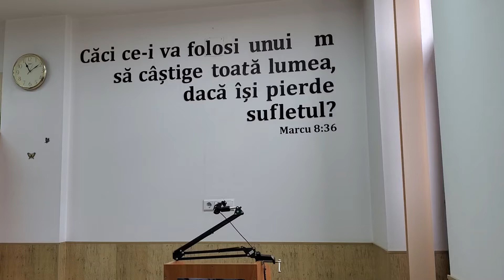[RO] Ei au propovăduit pocăința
Studiu biblic asupra Evangheliei dupa Marcu

Sfanta Scriptura (Marcu 6 : 7 - 13)

Atunci a chemat la Sine pe cei doisprezece, și a început să-i trimeată doi cîte doi, dîndu-le putere asupra duhurilor necurate.
 Le-a poruncit să nu ia nimic cu ei pe drum decît un toiag; să n’aibă nici pîine, nici traistă, nici bani de aramă la brîu;  să se încalțe cu sandale, și să nu se îmbrace cu două haine.
 Apoi le-a zis: „În orice casă veți intra, să rămîneți acolo pînă veți pleca din locul acela.
 Și, dacă în vreun loc nu vă vor primi, și nu vă vor asculta, să plecați de acolo, și să scuturați îndată praful de supt picioarele voastre, ca mărturie pentru ei. Adevărat vă spun că, în ziua judecății, va fi mai ușor pentru pămîntul Sodomei și Gomorei decît pentru cetatea aceea.“
 Ucenicii au plecat, și au propovăduit pocăința.
 Scoteau mulți draci, și ungeau cu untdelemn pe mulți bolnavi, și-i vindecau.